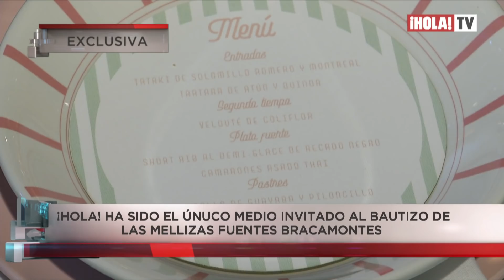EXCLUSIVA: Así fue el doble bautizo de las mellizas de Jacky Bracamontes | ¡HOLA! TV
¡HOLA! TV y ¡HOLA! México fueron los únicos medios invitados al bautismo de las dos princesas de Martín Fuentes y Jacky Bracamontes. Entramos al doble bautizo de Emilia y Paula, las hijas gemelas de la pareja, que recibieron rodeadas del amor de su familia el primer sacramento de la fe católica. La actriz mexicana se sintió muy emocionada de celebrar esta fecha tan especial con sus familiares y amigos.